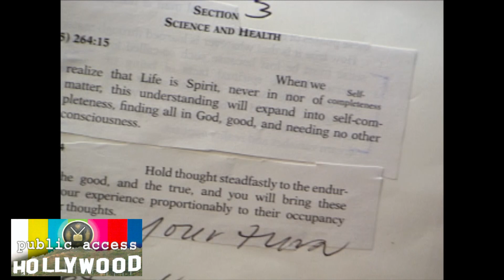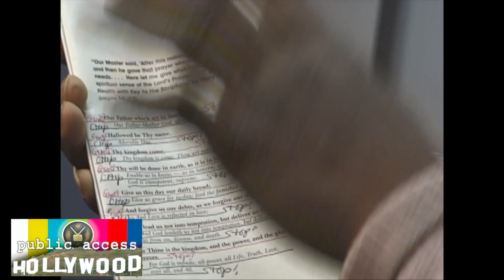David Liebe Hart Introduces Us to his Puppet Co-Stars In His Public Access Dressing Room (2001)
Puppetmaster and Cable Access Legend, David Liebe Unger Hart introduces to his puppet co-stars in his dressing room behind the scenes of the wildly popular, Junior Christian Bible Lesson Show.

David also reveals that the government is hiding the existence of UFOs.

This is an extended scene from the documentary Public Access Hollywood.